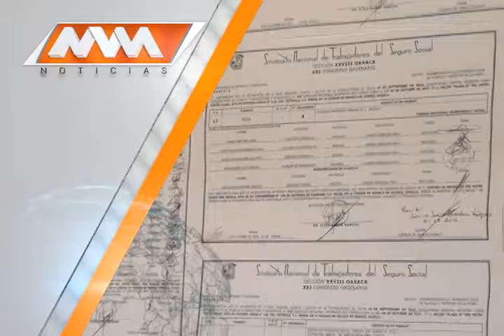Las mejores noticias solo en MVM Televisión